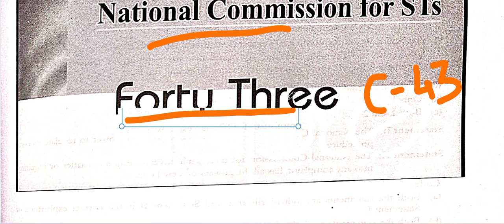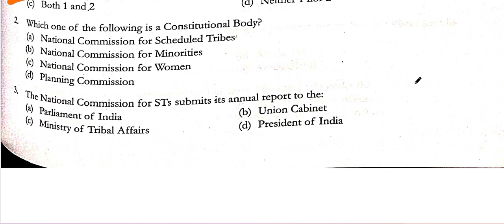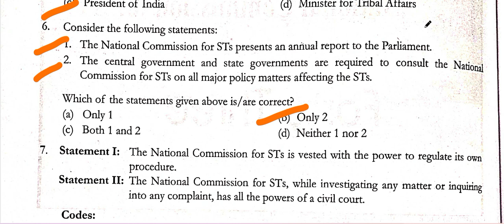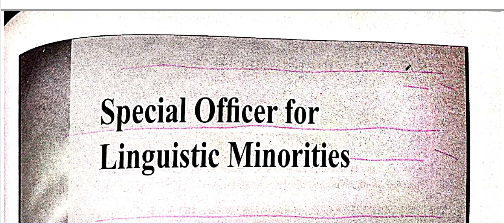SCIENCE M.C.Q. PRACTICE SET M. LAXMIKANT BOOK SET NO. - #